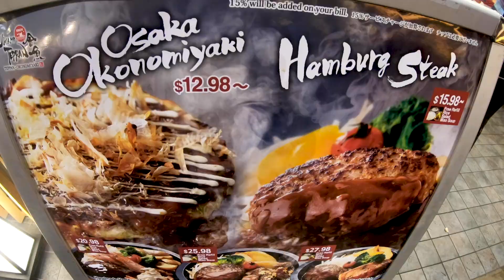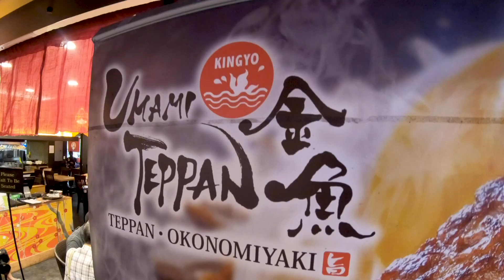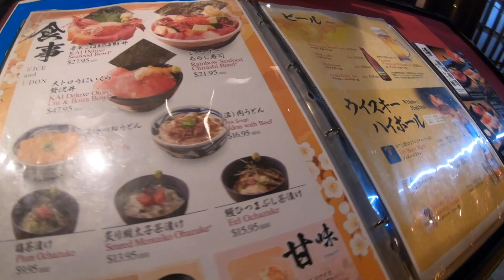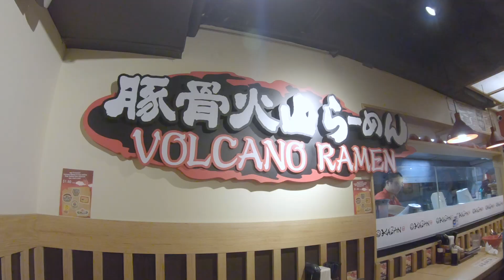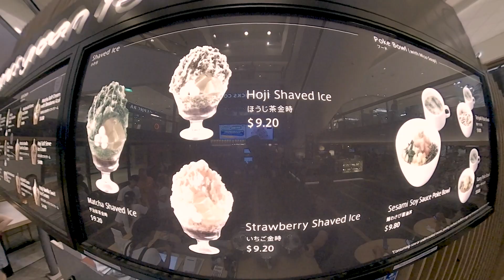Jay And Luke Walk Through Waikiki Yokocho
Jay and Luke ventured into Waikiki and checked out Waikiki Yokocho! They enjoyed eating at the different restaurants and experiencing the exciting atmosphere.

Yokocho means "alleyways off to the side of a main street." Every restaurant is small with a lively atmosphere. According to Frank Clark (CEO of Waikiki Yokocho), "With Waikiki Yokocho, we wanted to expand this renaissance by bringing yokochos to Hawaii, and the United States, for the first time. We selected restaurants with extraordinary food and large followings in Japan, many of which are here in Hawaii for the first time. With so much authentic and innovative food to explore, we hope you “hashigo” till your heart—and your belly’s— content!"

We recommend you take a stroll and experience the great food and fun atmosphere!

Our Equipment We Use
DJI Mavic Pro
DJI Osmo Plus
GoPro 6
Canon 1DX Mark II
Canon 16-35mm
Canon 70-200mm
Zoom H1n